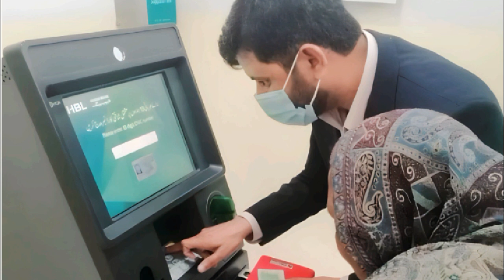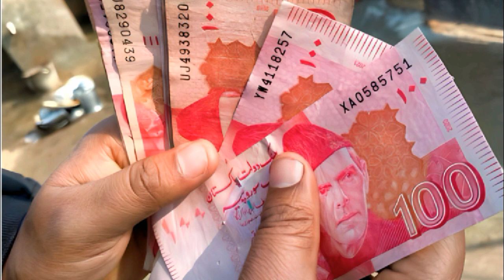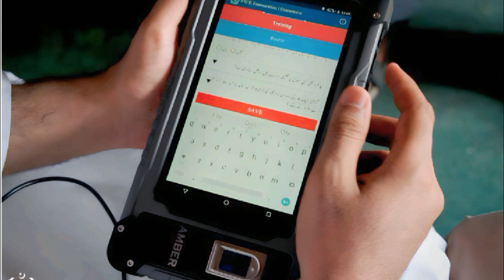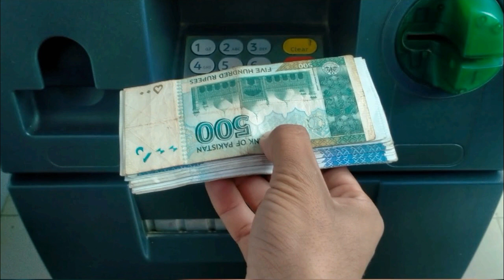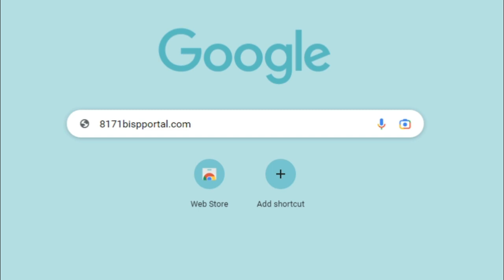CNIC NSER Program Check 12000 | CNIC NSER Program Online Check Update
cnic 12000
Benazir Income Support Program
12000 Bisp new update
Bisp kafalt program 12000